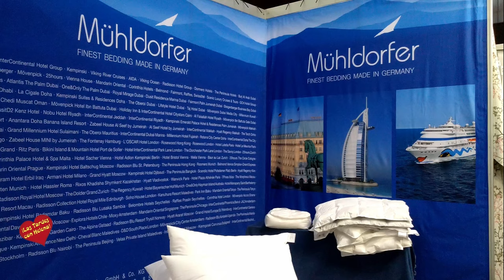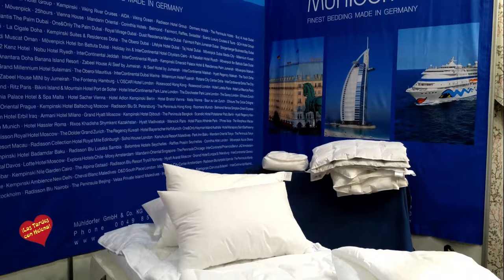XXI Edición de H & T Palacio de Congresos de Málaga Entrevista de Helena Olaya al empresario Fernand